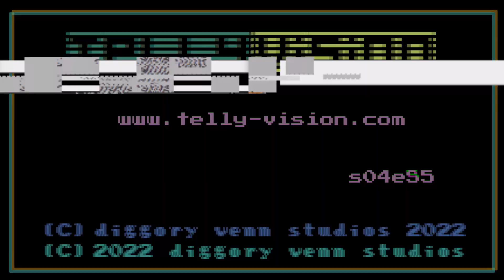LION gives SQUIRREL a CHRISTMAS GIFT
MR BERR gives CLAYBORT a gift.